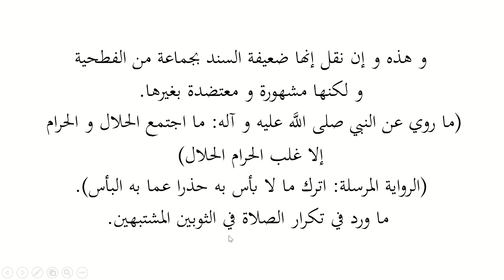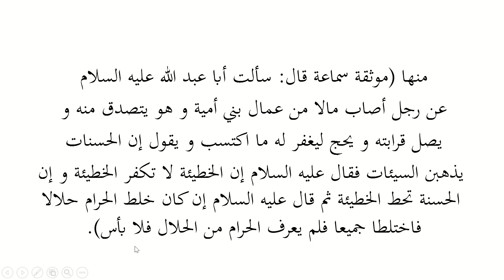اصول الاستنباط،سبق:93الفصل الثالث : الشکّ ( الأحتیاط ) /Usul Al Istinbat :lesson93